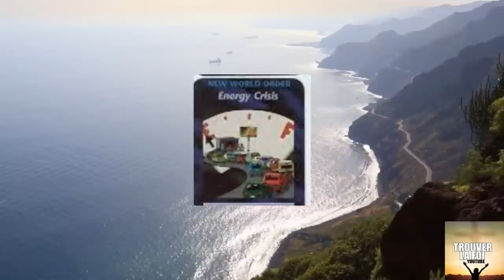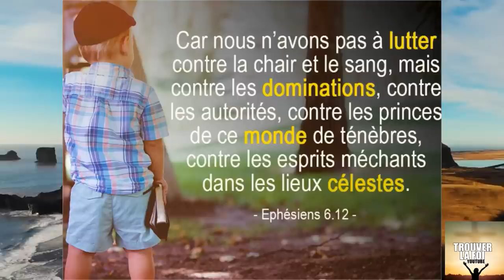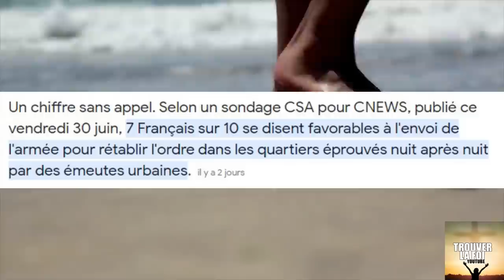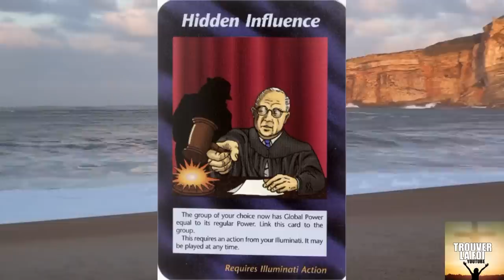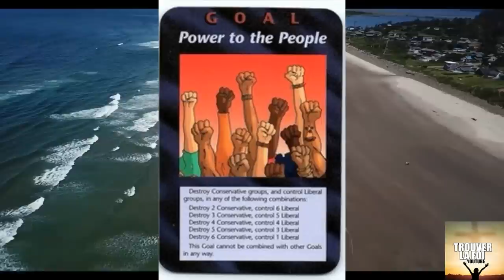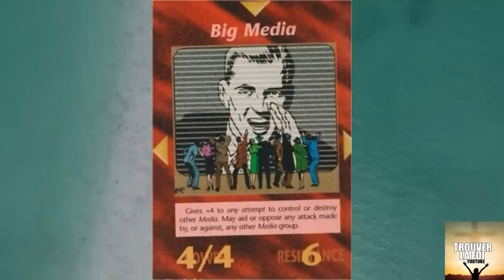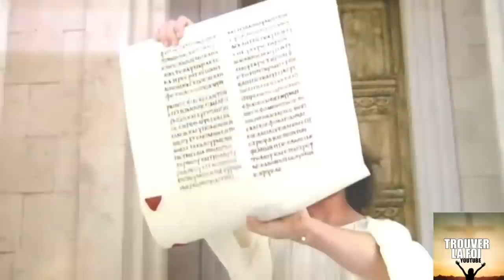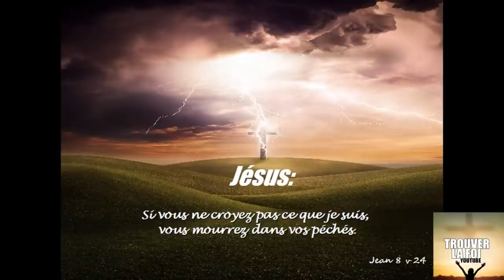MORT DE NAHEL ET EMEUTE, LA FRANCE SE REVOLTE! LOI MARTIALE BIENTOT...?!